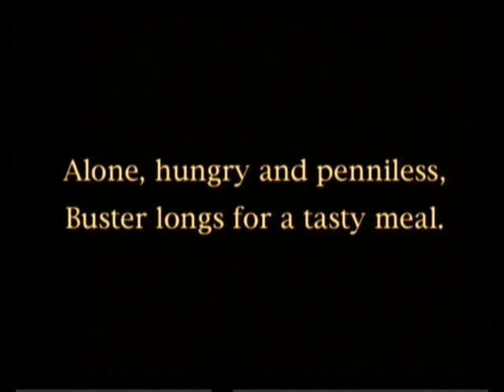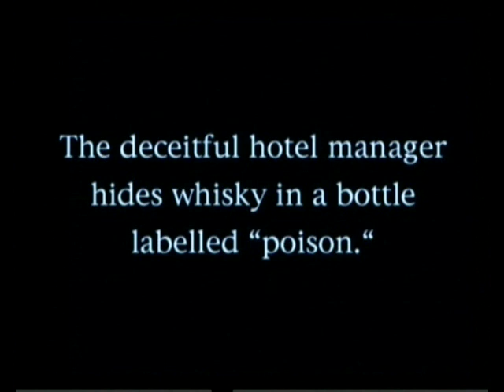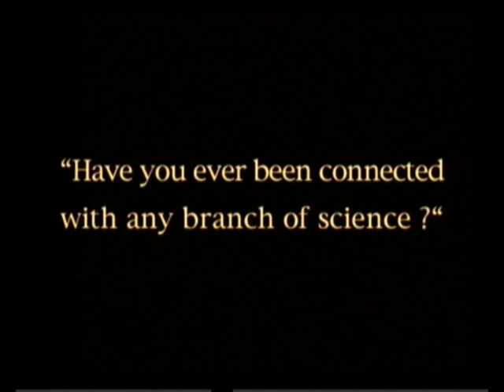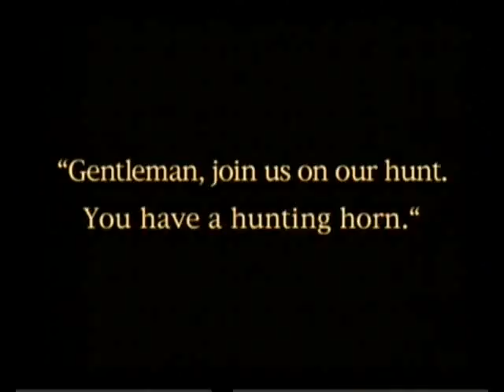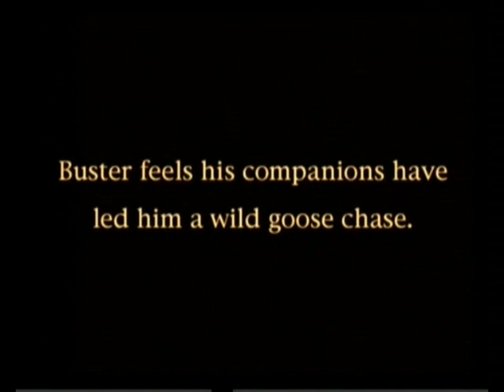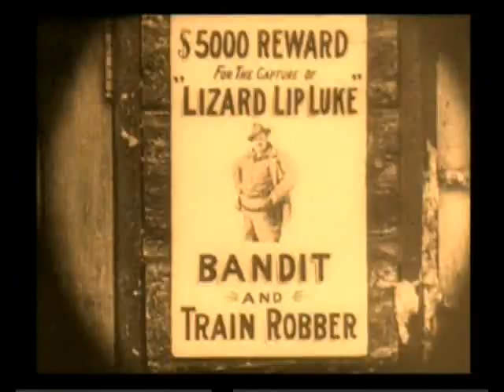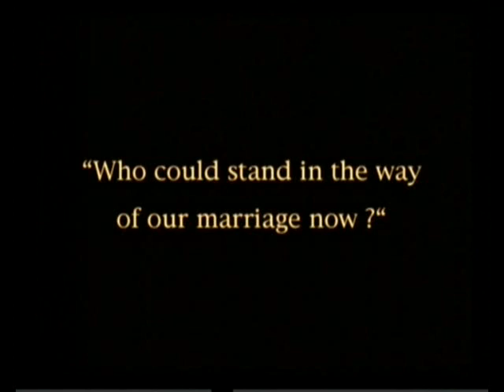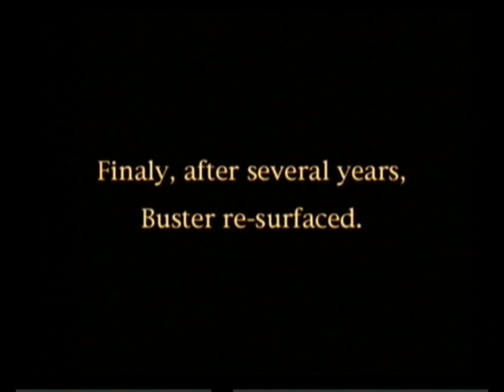Best New Comedy Video Amazing Funny Video 2021 || Hard Luck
Hard Luck || Funny Video ||
Best New Comedy Video Amazing Funny Video 2021

try not to laugh, comedy video, do it yourself

Best New Comedy Video Amazing Funny Video 2021,funny day, indian new funny,
new funny video, hindi funny, very funny village boys,
best fun video clip, funny fail compilation, comedy videos in hindi,
comedy videos in india, new very funny videos, comedy funny video,
funny videos, comedy videos, funny videos 2021,comedy videos 2021,
2021 new funny videos,2021 funny,2021 comedy,2021 funny compilation,
2021 funny videos episode 2021,desi comedy, video funny jocks